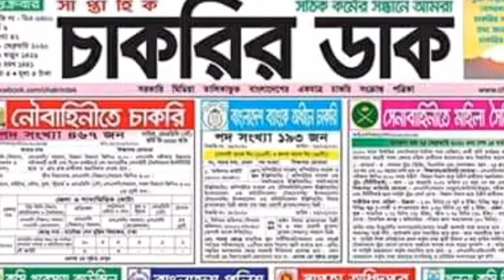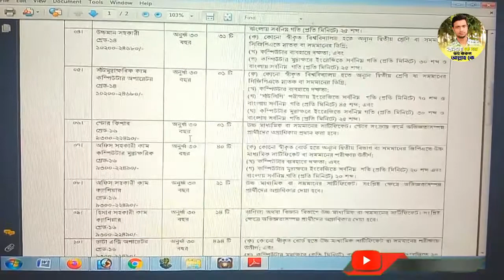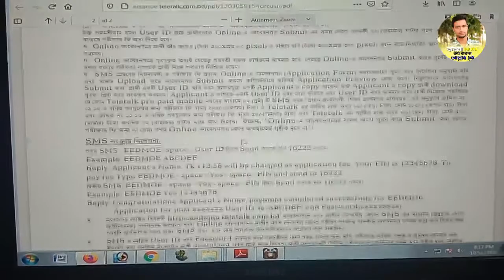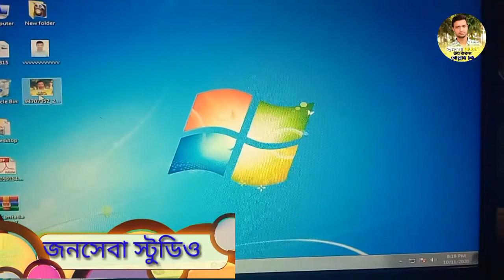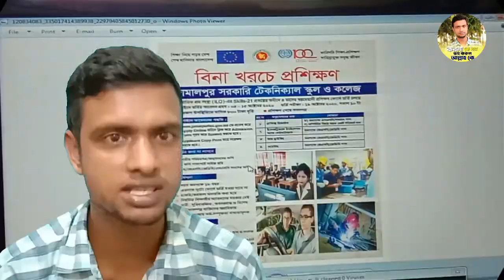শিক্ষা প্রকৌশল অধিদপ্তরে চাকুরীর নিয়োগ বিজ্ঞপ্তি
১১৯৪ টি পদে শিক্ষা প্রকৌশল অধিদপ্তরে সরকারি চাকরীর বিজ্ঞপ্তি আবেদন অনলাইনে।
যোগ্যতাঃ ৮ম/এসএসসি/এইচএসসি/স্নাতক পাশে আবেদন করা যাবে।

শেষ তারিখঃ ২২/১০/২০২০ তারিখ।